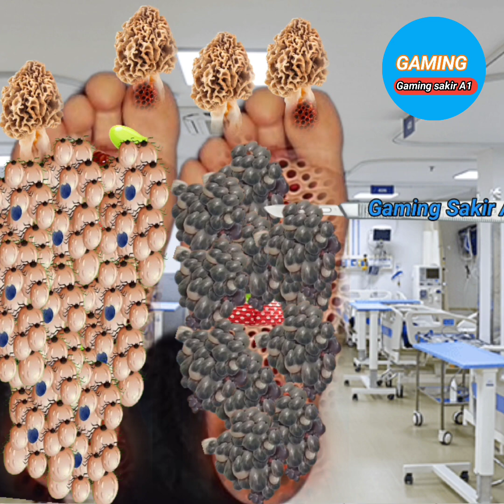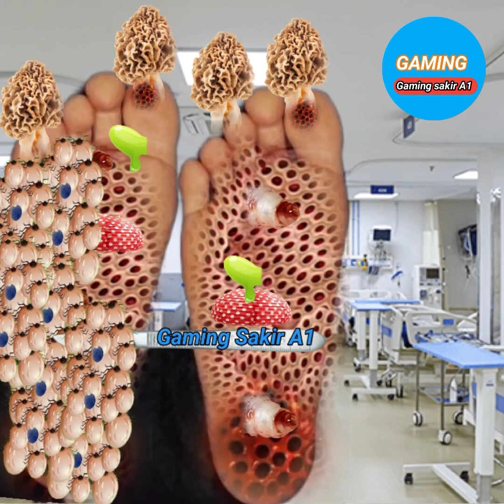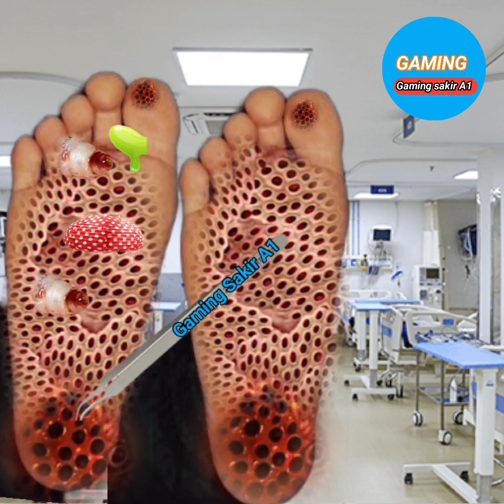ASMR | Surgery Remove Large Foot | Plantar Warts Animation | Corn Foot Calluse Asmr 2D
asmr | surgery remove large foot,
asmr surgery to remove large plantar sts asmr,
asmr surgery to remove,
asmr remove large plantar warts,
asmr face tumor removal skin care,
surgery to remove large plantar warts animation,
foot surgery animation asmr,
asmr hole in foot,
surgery animation 3d asmr